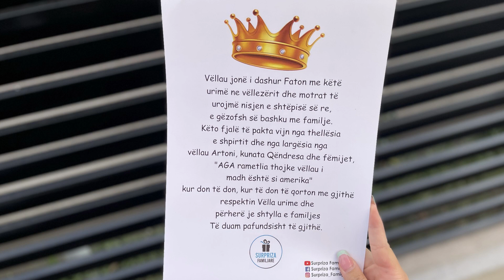Surpriza për Nisjen e Shtëpis së re nga Vllezërit dhe Motrat për Vëllaun...!!!